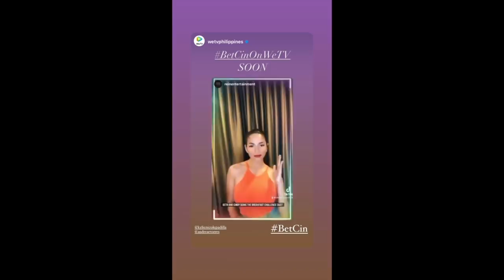KYLIE PADILLA KAHIT MAY PINAGDAANAN GANITO ANG GINAWA//